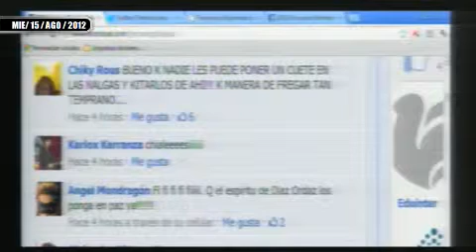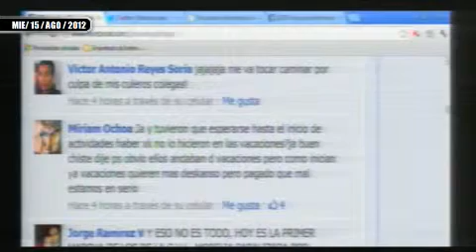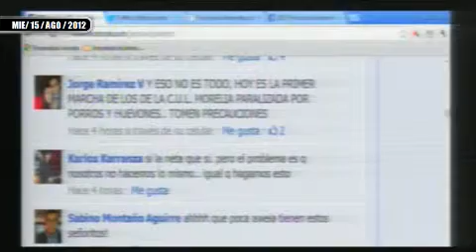BENDITAS REDES SOCIALES